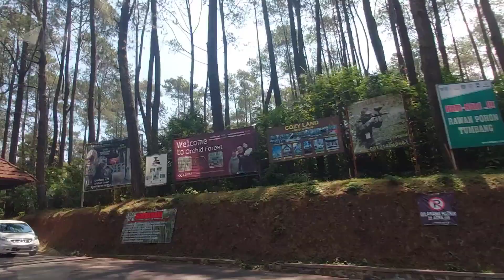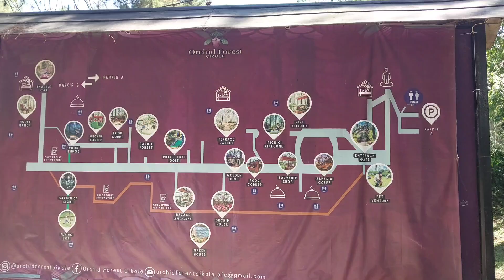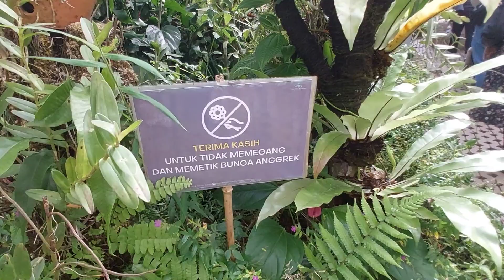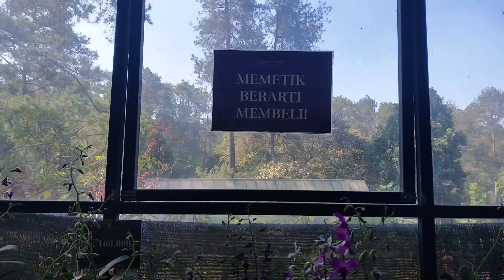A day in my life edisi jalan jalan ke Orchid Forest Cikole | Anggrek nya bagus